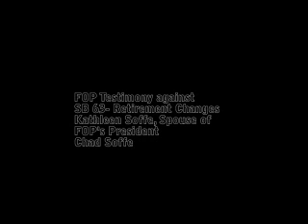FOP Retirement Testimony - Soffe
Kathleen Soffe, spouse of FOP's President of Chad Soffe testifies
against SB 63 - Retirement Changes